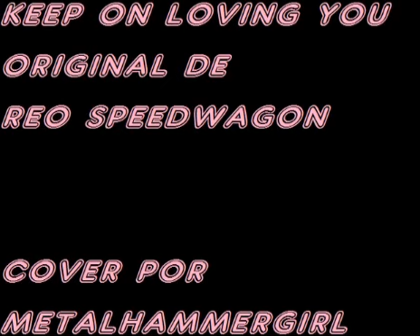Keep on loving you/REO Speedwagon